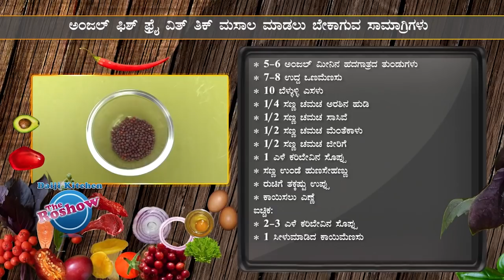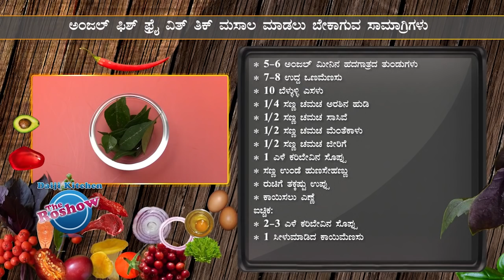King Fish Fry (Thick Masala) | The Roshow - Daiji Kitchen | Recipe 308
Roshow is Averyl Rodrigues' cookery show, that week after week presents delicious recipes for homemakers and gourmets on daijiworld 24x7 tv channel on Sundays 11:30 am, which is available on the internet as well. The name 'Roshow' is derived from the Konkani word 'Roso' which, like its Persian counterpart Rasoi, means a kitchen. The show that connects one to the traditional past, also accommodates seasonal, continental and regional recipes. Basic dishes that use minimum oil, are healthy to eat and quick to cook are prepared step-by-step during the show.